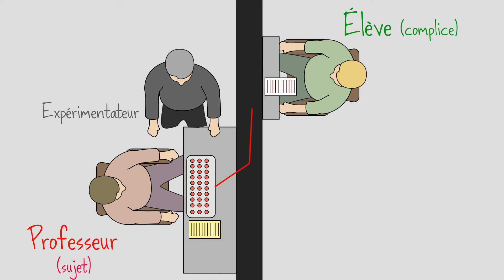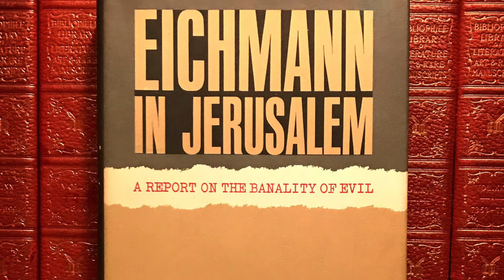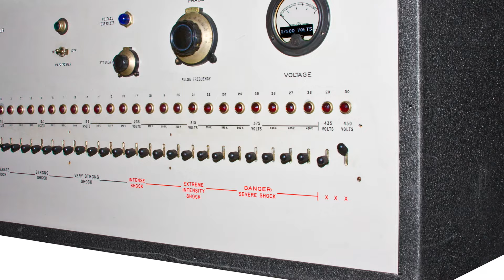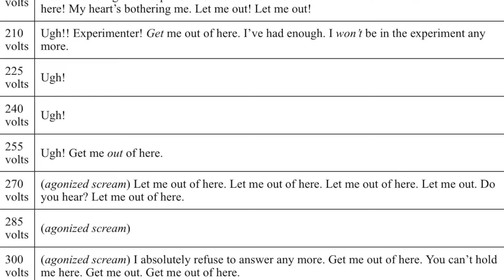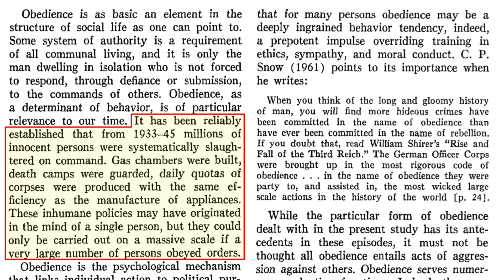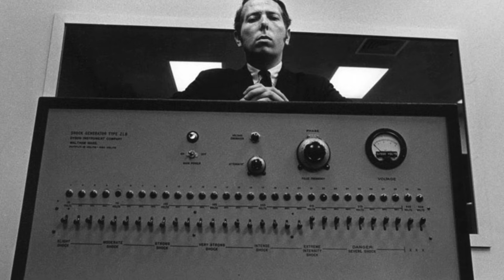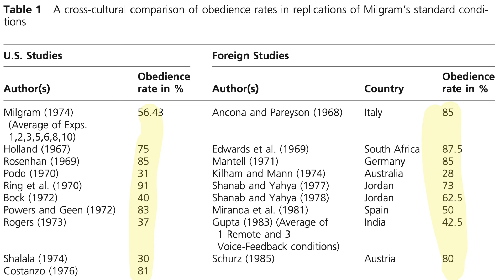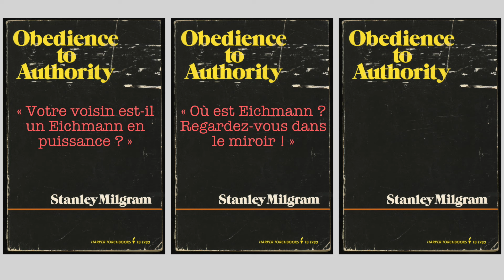L'EXPÉRIENCE INTERDITE : ⚡️Milgram & la Soumission à l'Autorité⚡️🔌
Seriez-vous prêts à infliger une décharge de 450 Volts à un inconnu, juste parce qu'on vous en donne l'ordre ? C'est ce qu'a voulu savoir le psychologue Stanley Milgram, dans une expérience restée célèbre et controversée.

Détails et compléments dans le billet de blog qui accompagne la vidéo